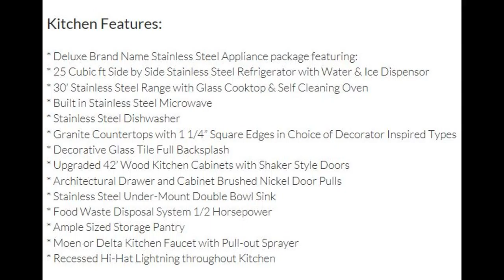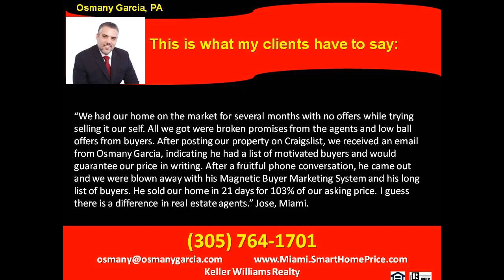New Construction Dade FL YouTube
New Construction Dade FL YouTube This new luxury 2 story family home offers 4 bedrooms, 4 Bathrooms and 2 car garage, with Expansive living areas with 9' to 10' ceilings throughout the 1st and 2nd floors. The Kitchen offers Deluxe Brand Name Stainless Steel Appliances. There are Hurricane Impact Resistant Glass and Doors, with design Inspired Dark Bronze frames throughout the entire house. The Lot Size varies from 6,634 square feet to 7,915 Square feet. These are just a sample of the large list of updates and features this house has to offer.